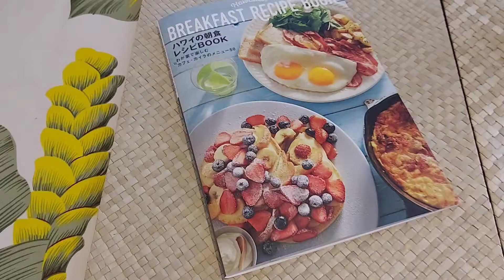ココナッツフレンチトースト カフェ・カイラ風 vlog diary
🌴カフェ・カイラ風ココナッツフレンチトーストを作りました

【使用材料】
アパレイユ（溶き卵生地）
ココナッツミルク
卵
ハチミツ
牛乳

バゲット（フランスパン）

I made Cafe Kaila style coconut French toast

Apareil (beaten egg dough)
Coconut milk
egg
Honey
milk

Baguette (French bread)